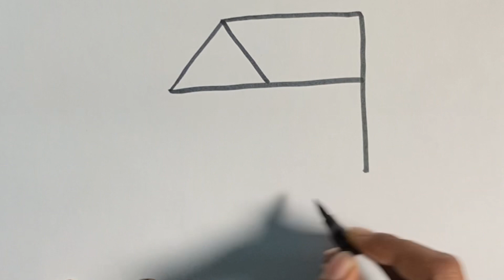Drawing house form shapes ,easy acrylic painting for kids